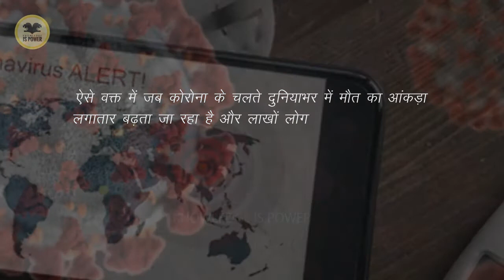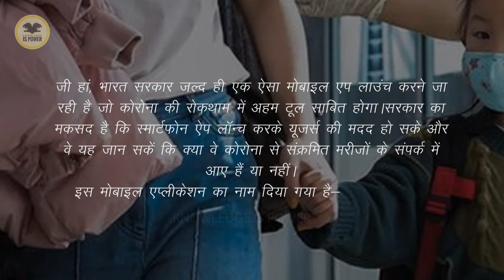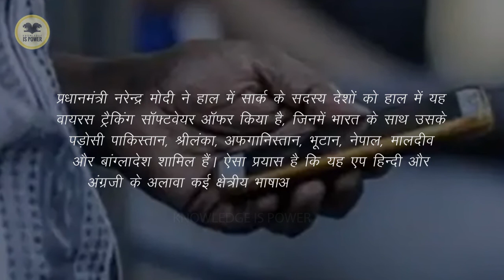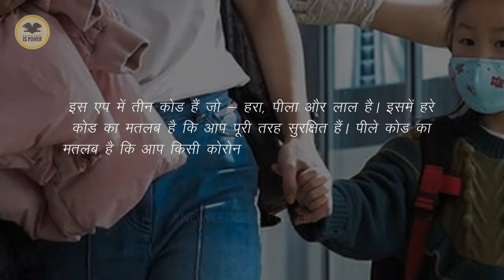Corona-19 Kavach App: सरकार का ऐसा मोबाइल एप जो कोरोना पॉजिटिव एरिया वालों से अलर्ट करेगा | Top 10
Corona-19 Kavach App: सरकार का ऐसा मोबाइल एप जो कोरोना पॉजिटिव एरिया वालों से अलर्ट करेगा

Welcome to Knowledge is Power! Knowledge is Power channel is a channel about newly received or note worthy information, especially about all secrets in the world. Knowledge is Power provides you the best news in HD quality. In a short period of its existence, Knowledge is Power has its unmatched delivery which is of a great value to all to its viewers.

To Catch Up All The New Videos Compilation from KNOWLEDGE IS POWER  Just For You.

See More Videos Here :
: पानी कब कैसे और कितना पीना चाहिए
: Testosterone : टेस्टोस्टेरोन लेवल कैसे बढ़ाये
: औरतों को कितनी उम्र तक सेक्स करने की इच्छा होती हैं?
: कैल्शियम की कमी के लक्षण और इलाज
: प्रोटीन पाउडर लेने क्या क्या फायदे है
: पीरियड्स में कमर दर्द के कारण, लक्षण और उपाय
: लीवर की कमजोरी कारण लक्षण और दूर करने के उपाय
: TIK-TOK को लग सकता है तगड़ा झटका, गूगल करने वाला है ये काम
: Normal Delivery : नार्मल डिलीवरी कैसे होती है, लक्षण, फायदे और जोखिम
: Cold And Cough : खांसी में क्या खाना चाहिए क्या नहीं
: अश्वगंधा कब और किसे खाना चाहिए
: सेक्स करने के बाद पेट में ही क्यों होता है दर्द?
: Pregnancy : गर्भावस्था के दौरान पेट दर्द
: सेक्स से जुड़ी ये 45 बातें, हैरान कर देंगी आपको
: चेहरे पर नींबू के इस्तेमाल करने का तरीका
: Vagina Facts : क्या आप जानते है योनि की गहराई कितनी होती है
: स्तनों में सूजन के लक्षण, कारण, जांच, इलाज और बचाव
: Aloe Vera : एलोवेरा के फायदे और नुकसान
: शादी के बाद होने वाली सेक्स समस्याएं और उनका समाधान
: पर्श्वोत्तनासन करने का तरीका और फायदे
: Sexual Acts : यौन क्रिया व लैंगिकता की शिक्षा
: नींबू और शहद के साथ गर्म पानी के फायदे
: Sex Stamina : कैसे बढ़ाएं सेक्स स्टैमिना
: मुहांसों के प्रकार और उनका इलाज